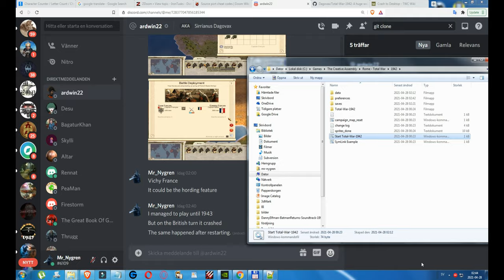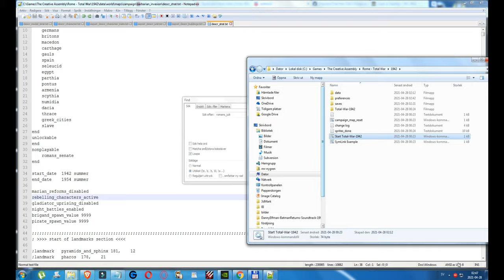Total War: 1942 Version 2.0 - End Turn CTD!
So I tried re-downloading the latest WIP of Total War: 1942 but I had these CTD (crashes to desktop) during the main campaign - the smaller European Campaign seemed more stable.

I'm thinking of trying to port all the changes to the other version that I have which is stable. So I actually already attempted it a couple of days back but I messed up somewhere so I couldn't enter the map.

I sat the entire night and it was disappointing - I had managed to port all the animations, projectiles and the units to custom battle - but the campaign just refused to load.